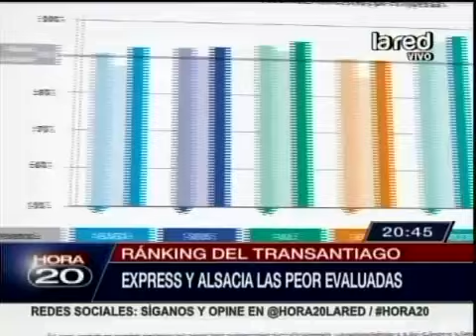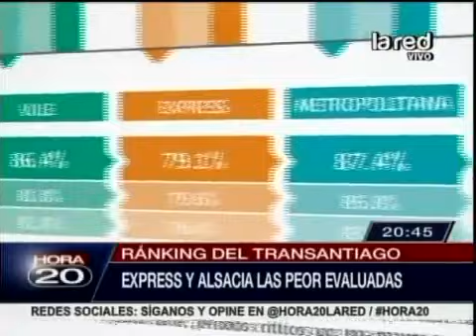Min. de Transporte entrega ranking de empresas operadoras del Transantiago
Express y Alsacia fueron evaluadas como las peores.